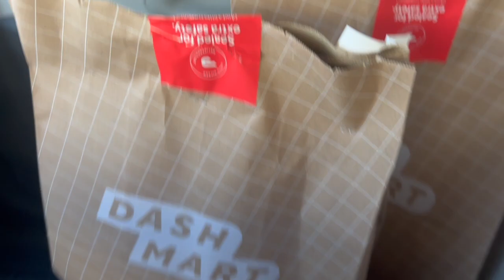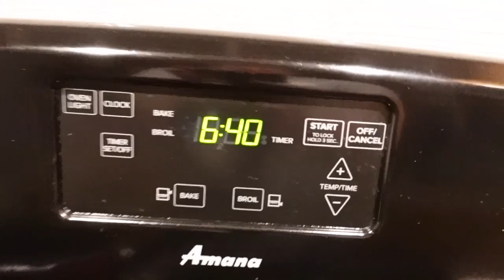ESTAMOS MOTIVADOS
✔️CANAL DE MI ESPOSA   @Ivettelovelife